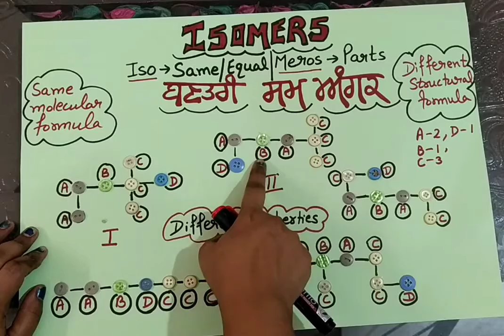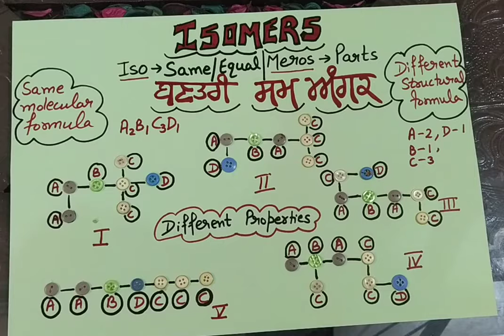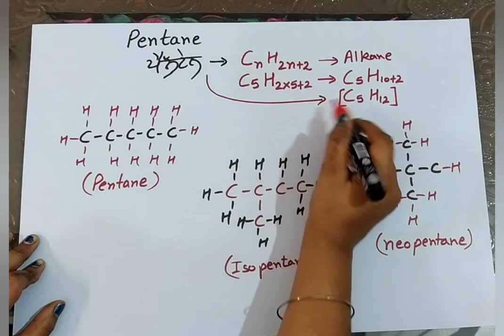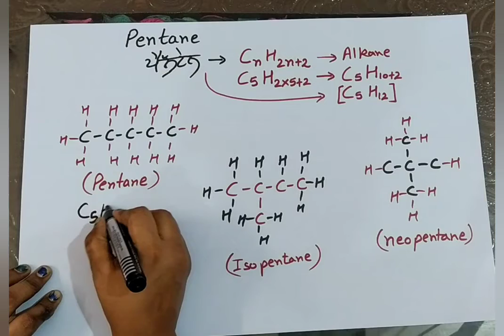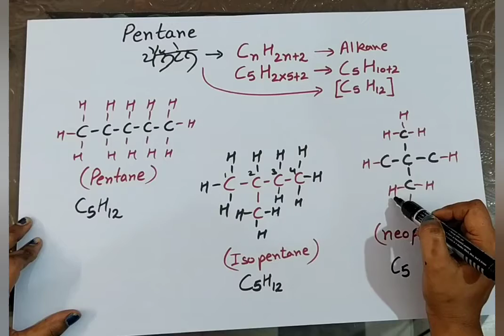ਸਮ ਅੰਗਕ ,Chapter_4 part-7 PSEB class-10